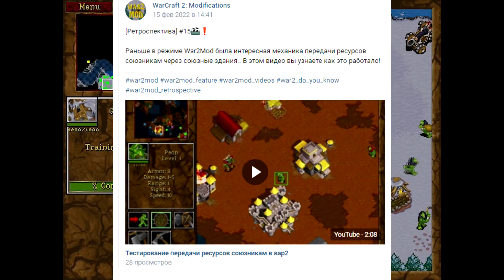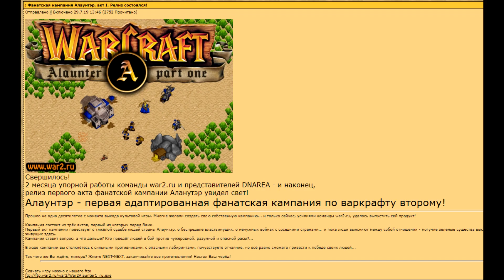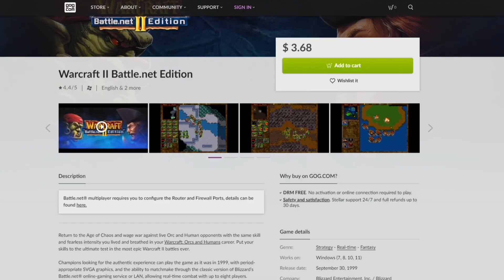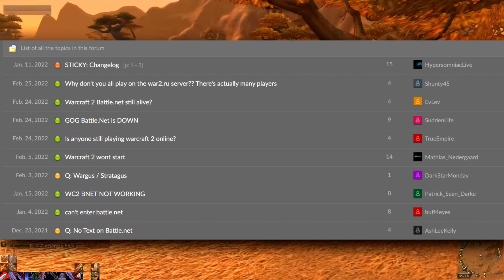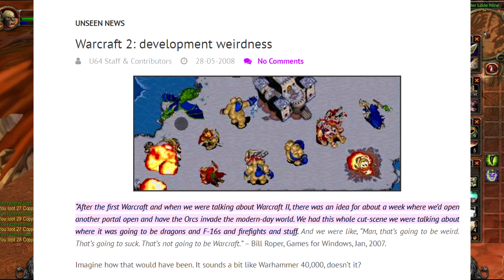Легендарный Warcraft 2 в 2022 году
World of Warcraft - безусловно легендарная игра, но не менее легендарная игра - э то Warcraft 2. Очень старая, пыльная стратегия 1995 года. Некоторое время назад я решил вернуться, так сказать, в прошлое и пощупать своими руками эту старую игру. Сегодня я хочу посвятить ролик второму варкрафту, о том, как поживает ее сообщество, какие крупные моды существуют, как игроки пытаются сделать ремастер игры своими силами, и так же затрону сюжет игры.